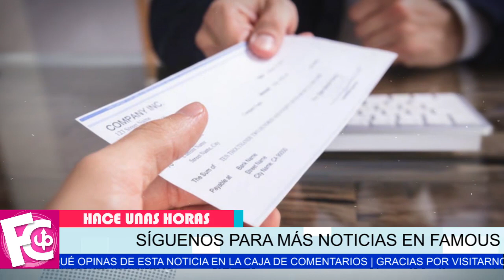⛔🔥 𝗗𝗘𝗠𝗔𝗡𝗗𝗔𝗡 a Arath de la Torre por despedir a su chofer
Ex empleado le saca los trapitos al sol…